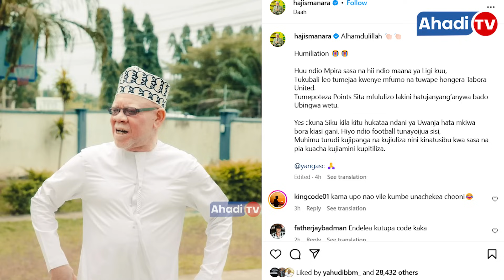🔴Live MANARA ATOA TAMKO ZITO BAADA YA YANGA KUFUNGWA NA TABORA/TUSIJIAMINI KUPITILIZA TUMEJAA